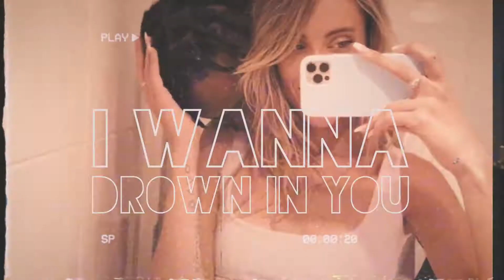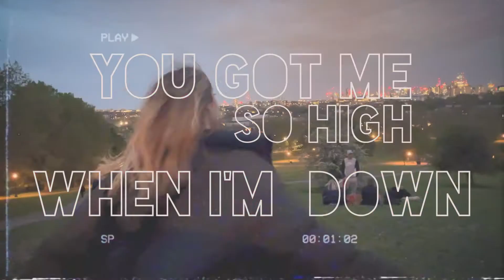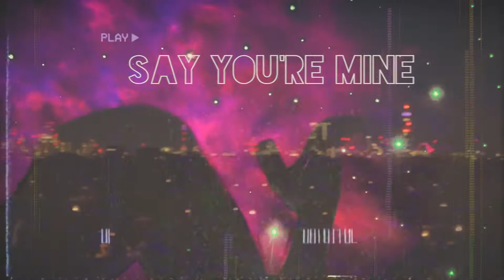Sineout feat. Heavn - Lonely In The Night (Official Video)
Like this track? Download on Beatport or add it to your favourite Spotify/Apple Music playlist !